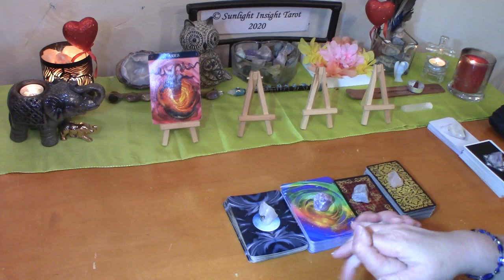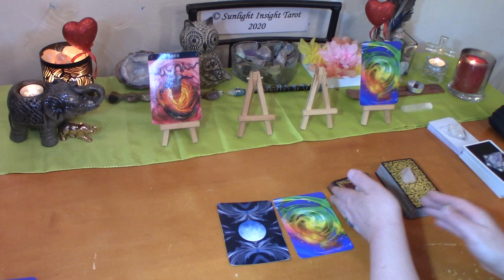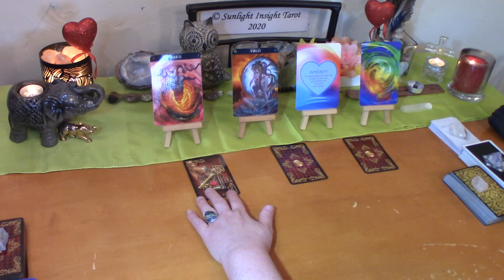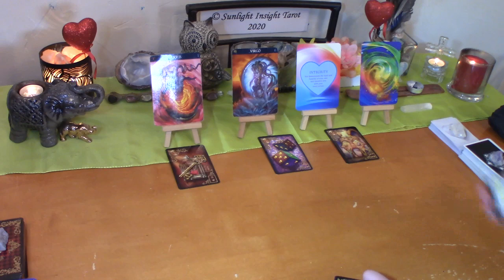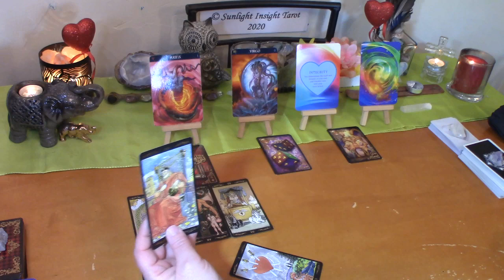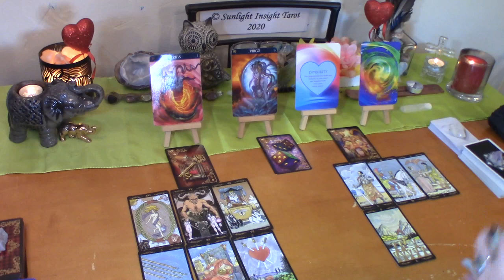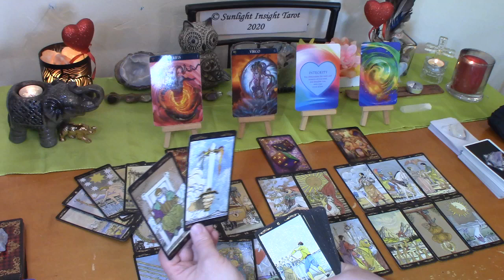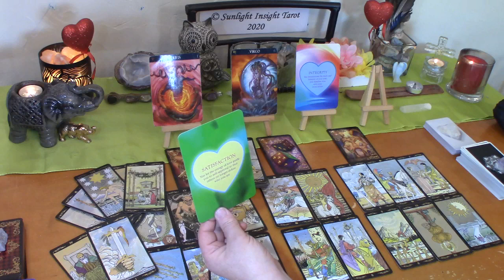Aries Sept 2020 💘Both Wanting to Take a Chance on This Love Aries!💘 You vs Them Love Tarot Reading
Aries September 2020 💘Both Wanting to Take a Chance on This Love Aries!💘 You vs Them Love Tarot Reading

Golden Universal Tarot
Sun & Moon Tarot